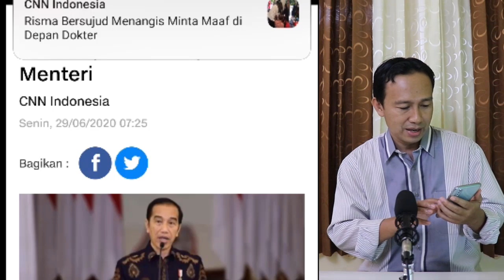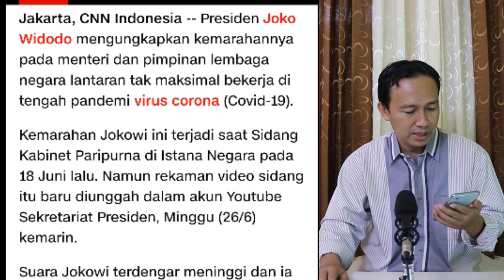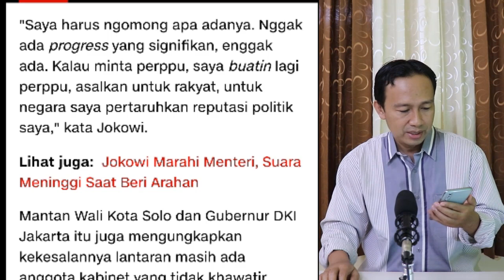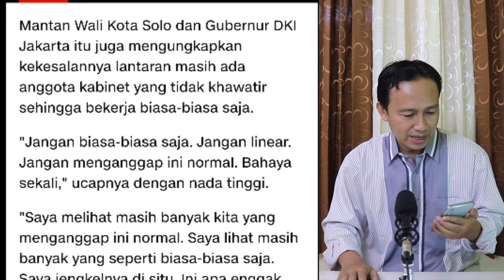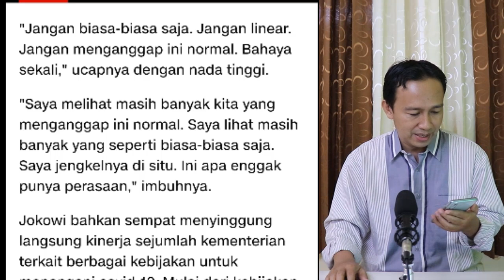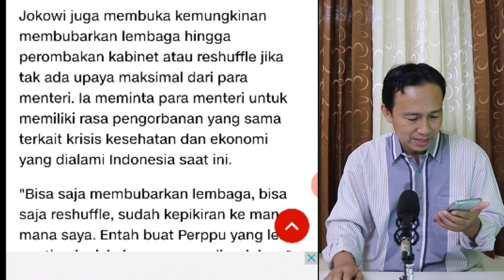GAWAT!! KINERJA MENTERI LAMBAN, JOKOWI MARAH 4NC4M RESHUFFLE KABINET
GEGER!! KINERJA MENTERI LAMBAN, JOKOWI MARAH 4NC4M RESHUFFLE KABINET